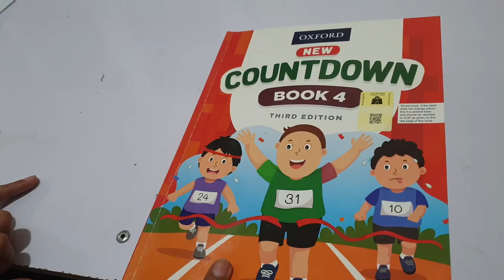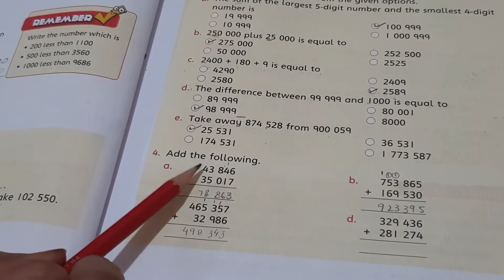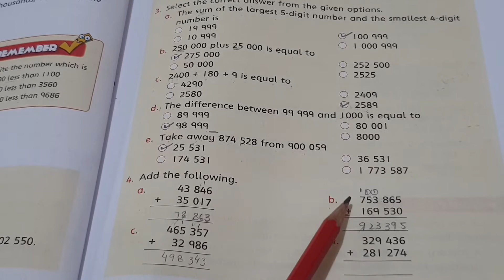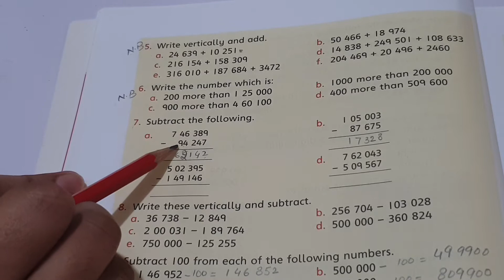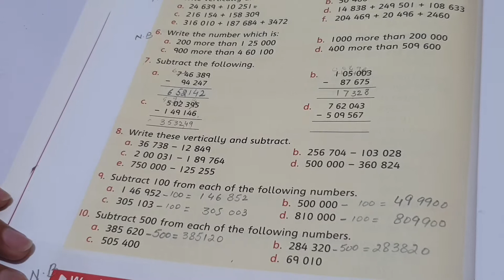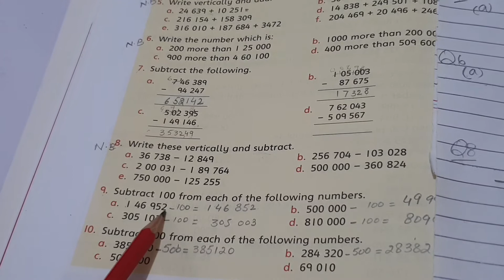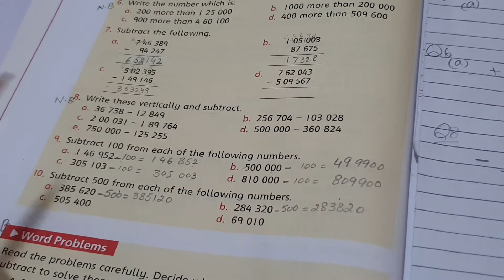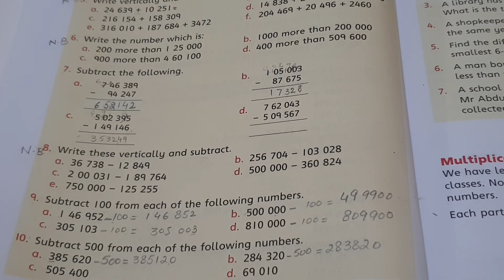Online Learning - Class 4 Math Lec-04-Dar-e-Arqam Schools Islamabad